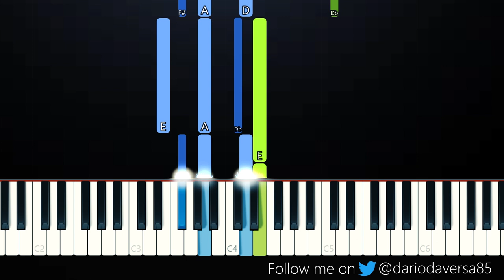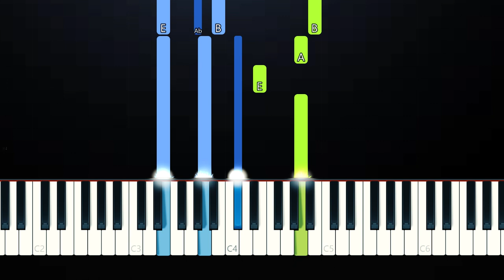Touch - Sleeping At Last (Piano Tutorial)